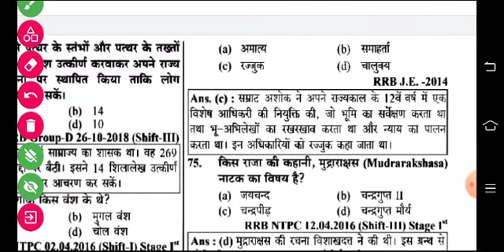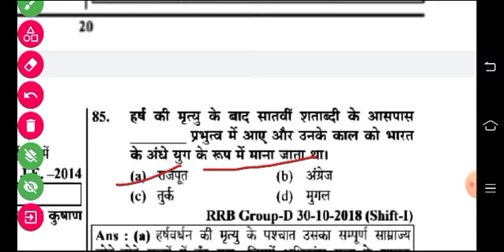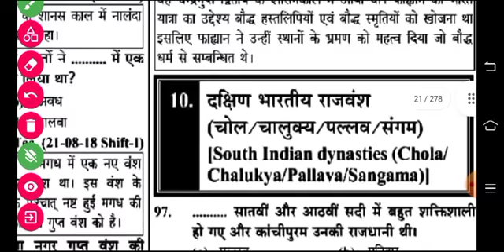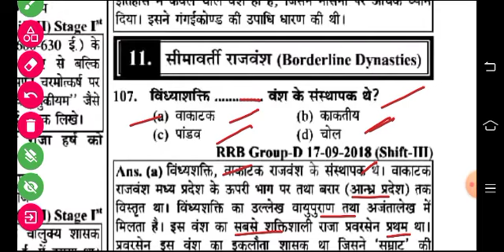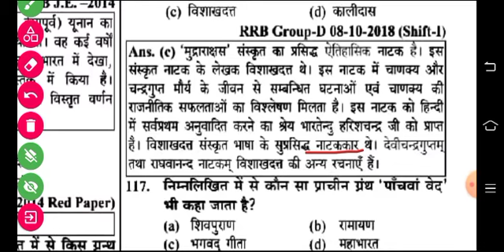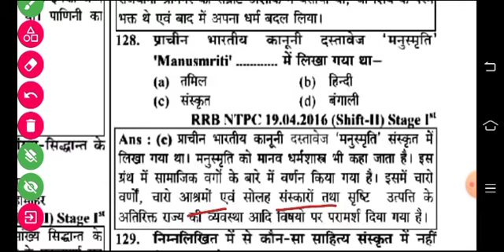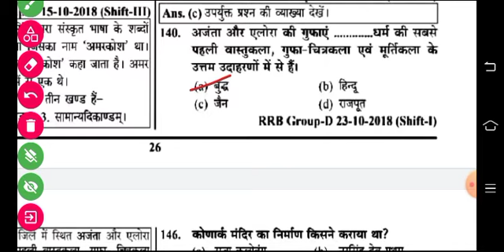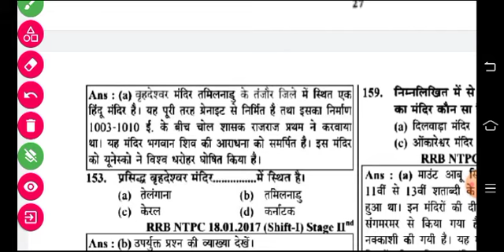V2-ancient history for rrb ntpc | youth rrb general knowledge | ancient history mcq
-- Hello everyone
In this video we will cover ancient history for rrb ntpc through youth rrb general knowledge with ancient history mcq this is part 2 Topic covered
1.
2.
3.
4.

rrb These classes are helpful for
1. ssc, ssc cgl, ssc chsl
2. railway exams i.e rrb, ntpc group d
3. state psc
4. upsc
5. upsc epfo
6. defence exams
7. all competitive exams
8. exams where you need master videos
9. marathan classes
10. judiciary exams
11. fci exams
12. bank exams
13. tet, ctet state tet
14. all teaching exams